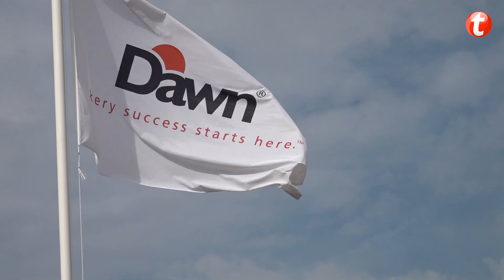Werken bij Dawn Foods | Inpakker, Productie- en Heftruckmedewerker | Tempo-Team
Meteen solliciteren?

In deze video vertellen we je alles over hoe het is om te werken bij Dawn Foods.

0:00 Introductie Dawn Foods
0:24 Wat doet Dawn Foods?
0:41 Wat doet een heftruckchauffeur bij Dawn Foods?
0:43 Waarom werken als productiemedewerker?
1:40 Solliciteer nu op Dawn Foods vacatures!

Werken als productiemedewerker of heftruckchauffeur bij Dawn Foods? Bekijk alle vacatures!

Niks missen? Volg ons op 🥁

💛 Benieuwd naar andere werkgevers? Check ze hier allemaal!